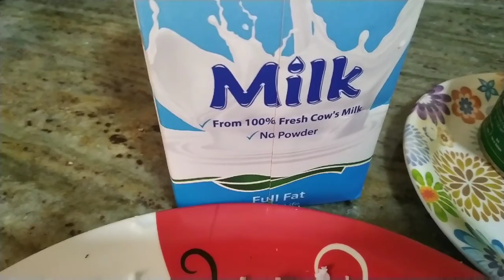Rava coconut sweet recipe 😋| healthy sweet Batchelor Kitchen Tamil | bahrain home made sweet 🤩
Rava coconut sweet 🤩

தேவையான பொருட்கள்

1. ரவை - 300 கிராம்
2. தேங்காய் - 1
3. பால் - 1 லிட்டர்
4. நெய் - 200 கிராம்
5. முந்திரி - 100 கிராம்
6. சீனி/நாட்டு சக்கரை - தேவையான அளவு

vera level sweet
Batchelor Kitchen Tamil